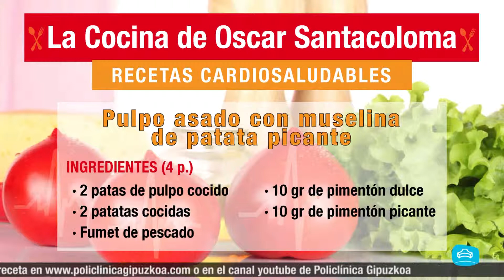Recetas Cardiosaludables Policlínica Gipuzkoa - Pulpo asado con muselina de patata picante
Recetas Cardiosaludables con Óscar Santacoloma Policlínica Gipuzkoa - Pulpo asado con muselina de patata picante